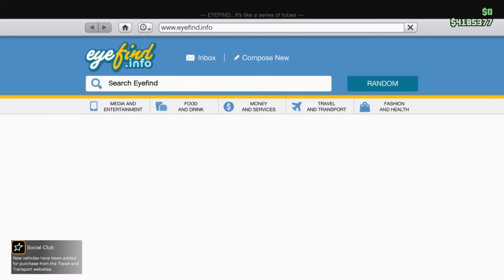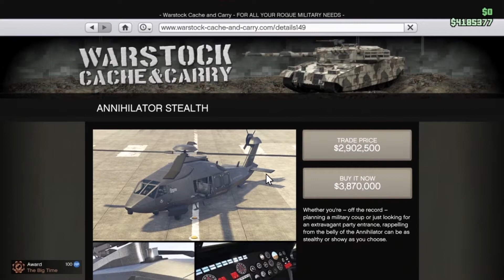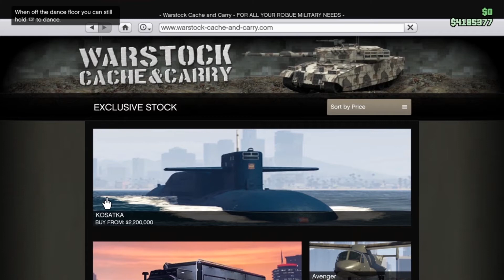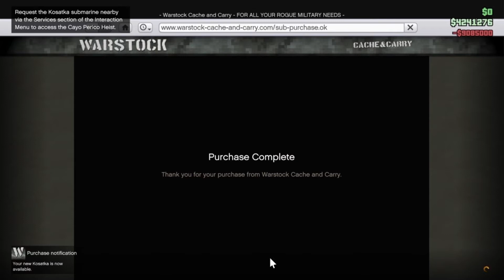Grand Theft Auto Online: The Cayo Perico Heist - #1: Mini Madrazo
In this video, I meet Martin Madrazo's son and make one of my biggest single in-game purchases in my history of playing this game.